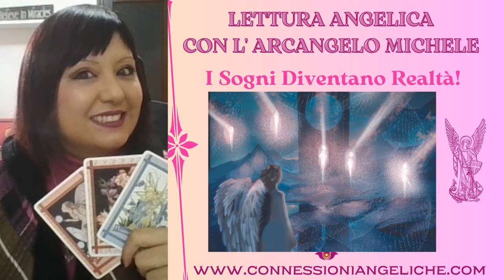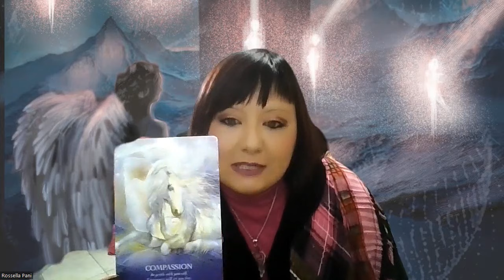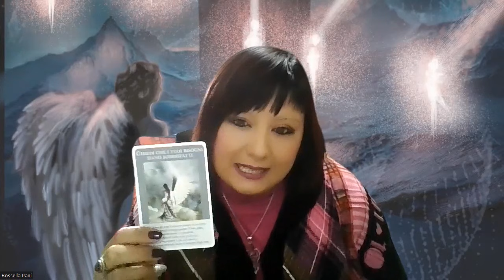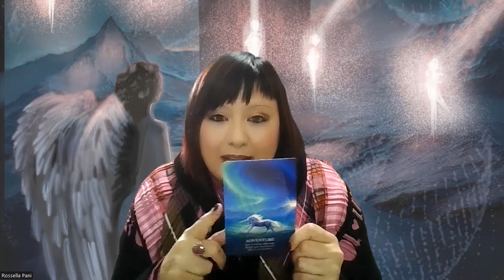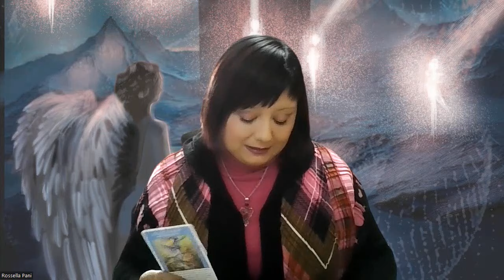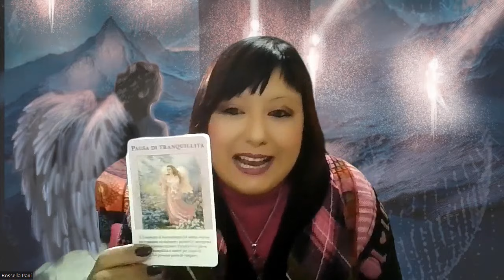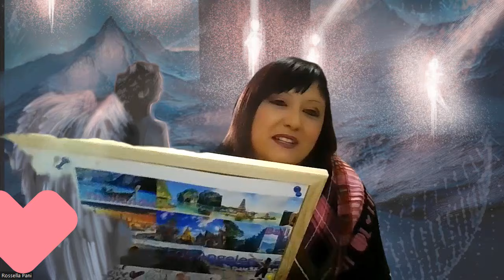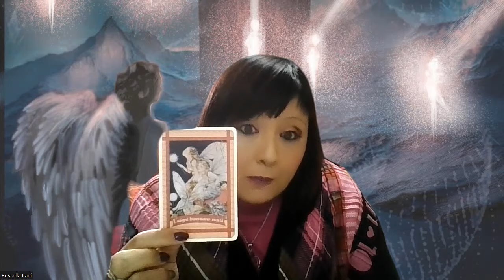Lettura Angelica | dal 28 Dicembre 2023 al 4 Gennaio 2024❤️❤️❤️❤️.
Buon ascolto😇

📕 CAPITOLI:
0:00 PRESENTAZIONE
0:58 PREGHIERA DI PROTEZIONE
2:48 STESURA DELLE CARTE
6:15 LETTURA ANGELICA
23:30 MESSAGGIO PER TUTTI.